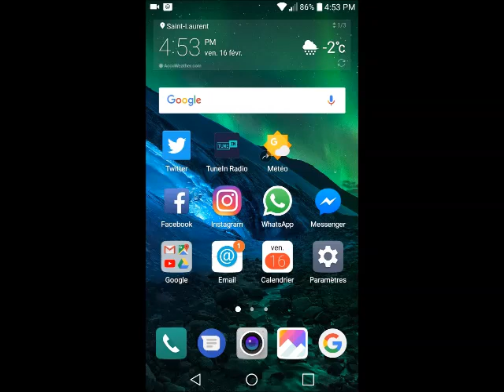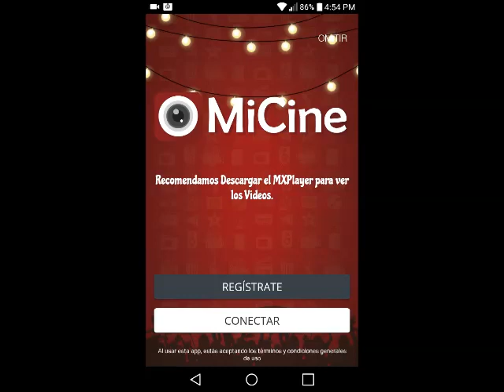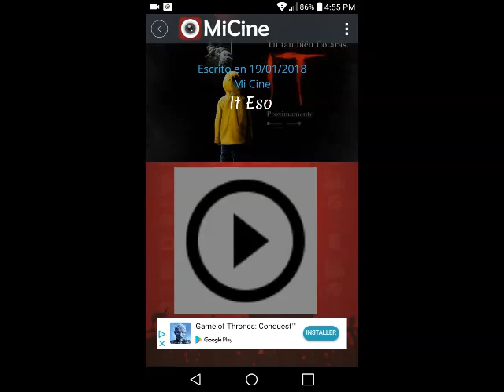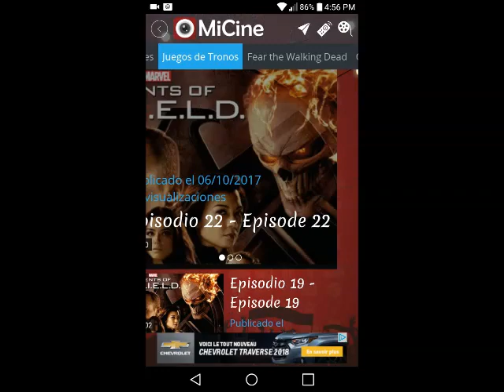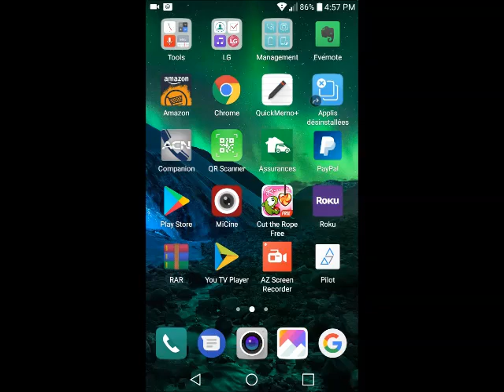Aplicacion MiCine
La Aplicacion Gratuita que esta reemplazando Netxflix... Bajala y Disfrutala!!!